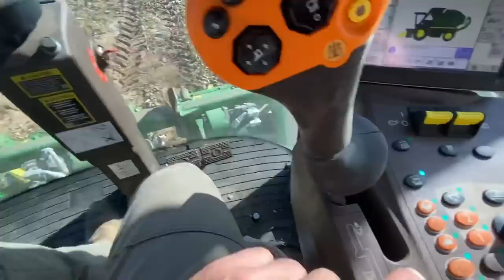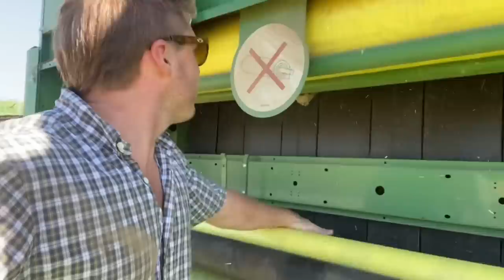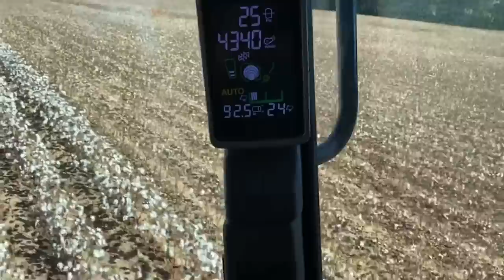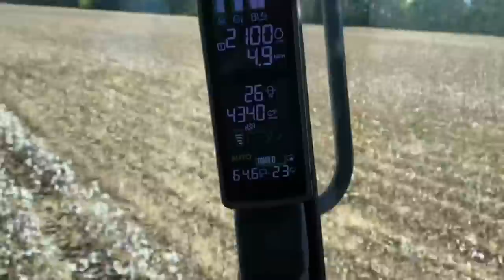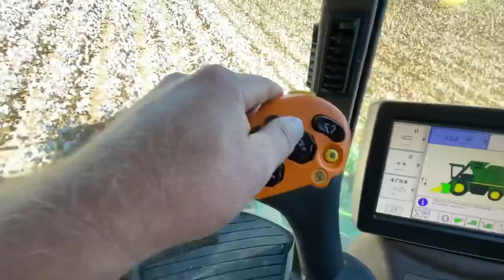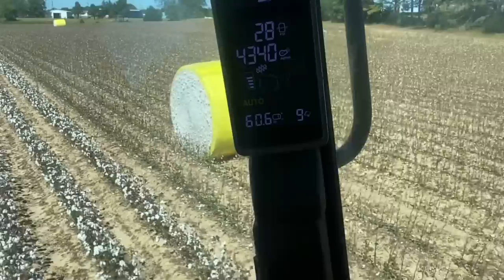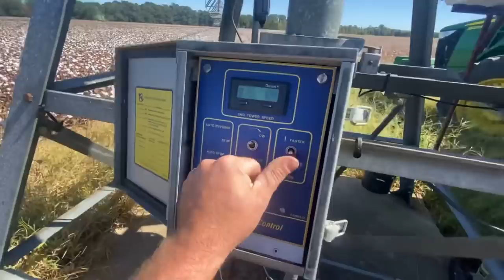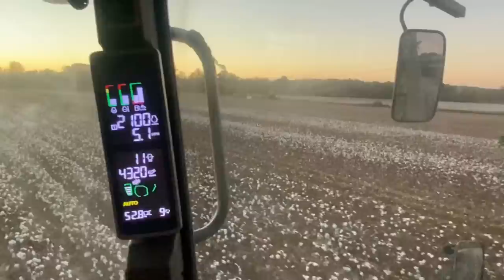Mississippi Cotton Harvest 2022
Enjoy as 3 CP690 run through acres of White Fluffy Mississippi Cotton